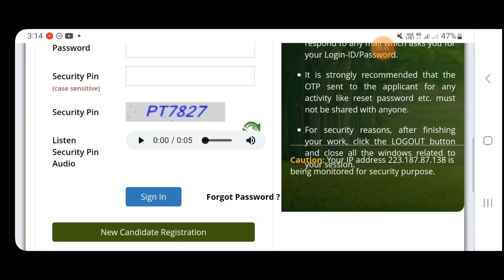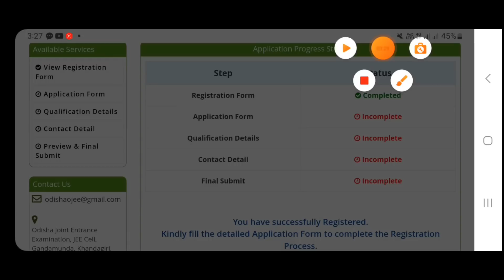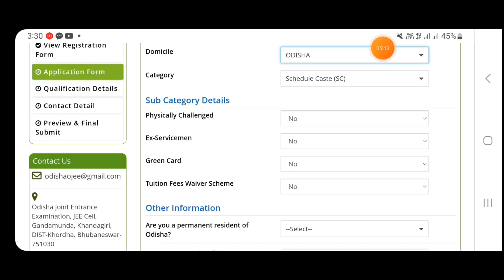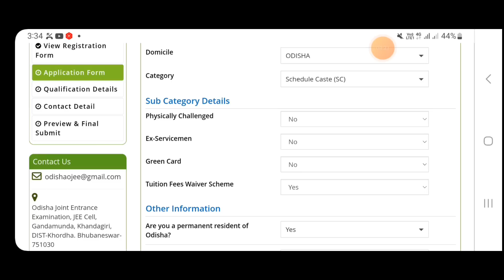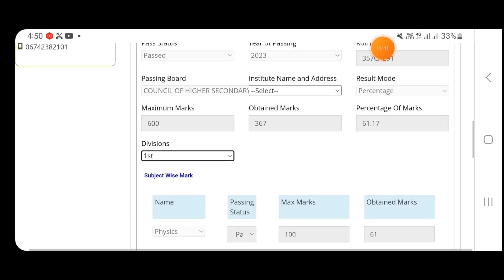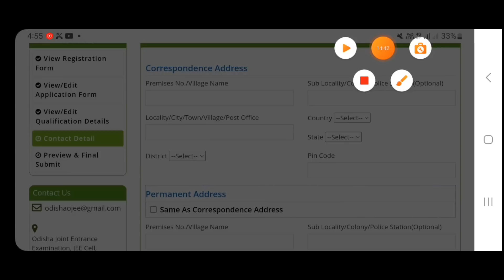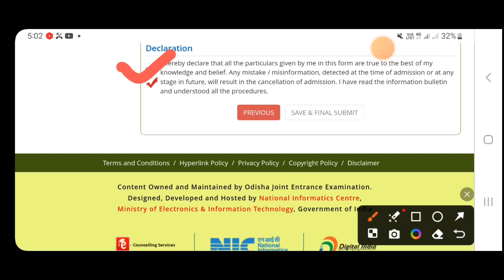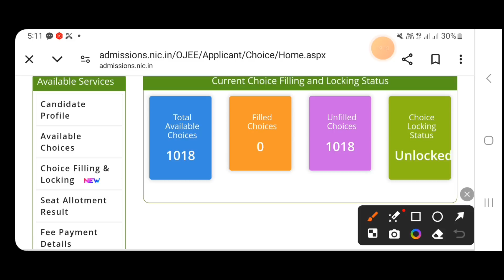OJEE COUNSELLING 2024 | LIVE REGISTRATION PROCESS FOR OJEE COUNSELLING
for live ojee registration click below link

for live choice filling click below links